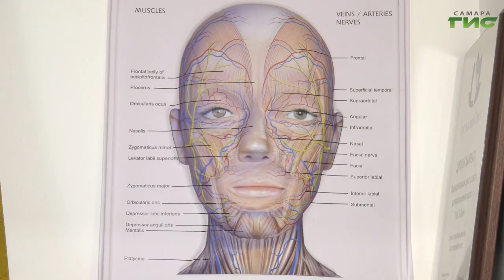Все больше молодых девушек, едва окончивших школу, делают себе так называемые "уколы красоты"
Все больше молодых девушек, едва окончивших школу, делают себе так называемые "уколы красоты". Многие заходят еще дальше, и в 18-20 лет решаются на пластику.  Почему запросы на ботокс так помолодели и всегда ли безопасны подобные инъекции, - выяснила у самарских экспертов Гульфия Сафина.